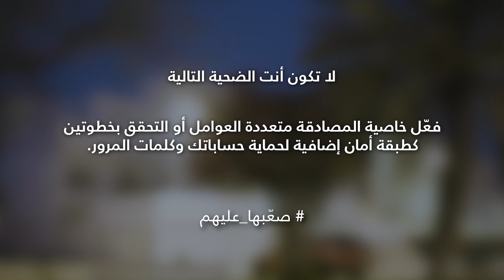اعلان توعوي بمناسبة اليوم العالمي لكلمة المرور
رابط الخاص بحساب التويتر